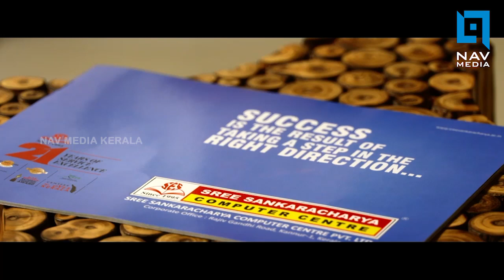പൂന്തുരുത്തി മുച്ചിലോട്ട് നെയ്യാട്ടം ചടങ്ങ്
അഗ്നികുണ്ഡത്തിൽ എണ്ണപകർന്ന മുച്ചിലോടൻ വാണിയന്റെ ഐതീഹ്യത്തിൽ നെയ്യാട്ടം